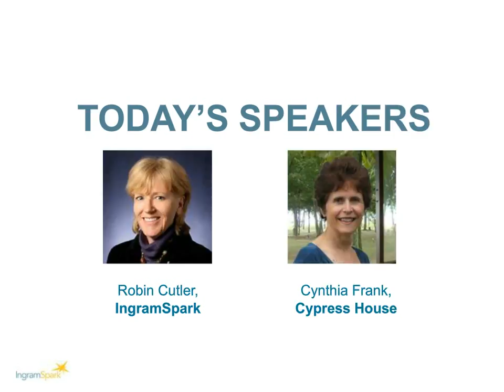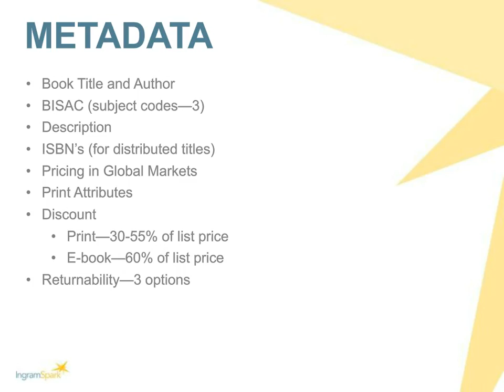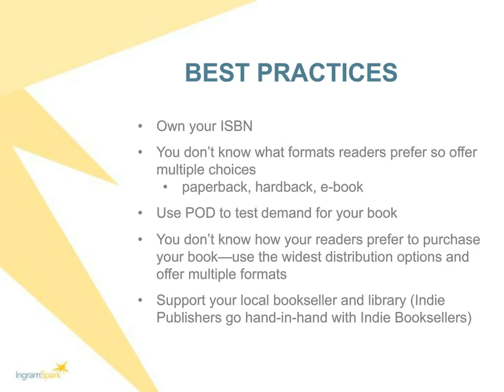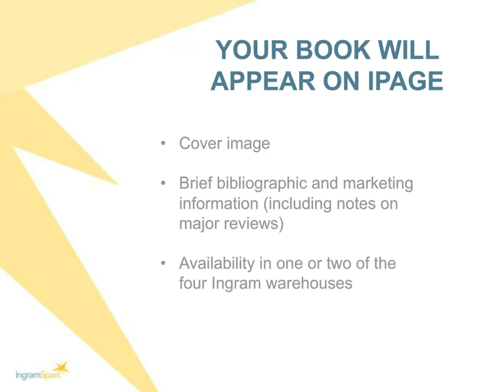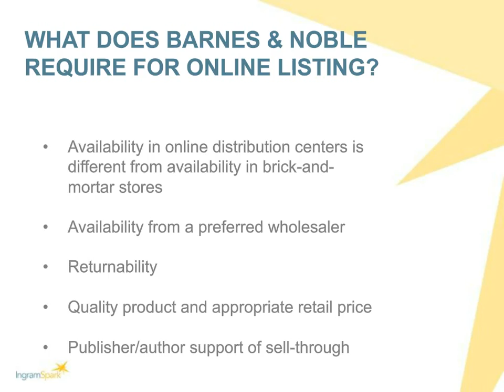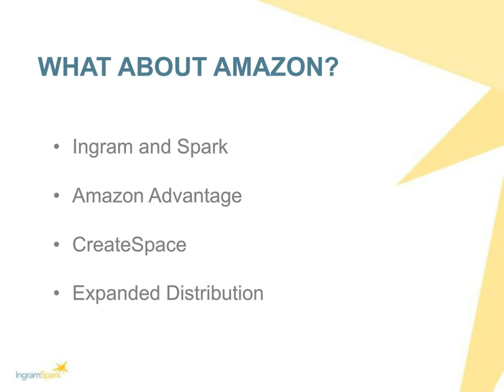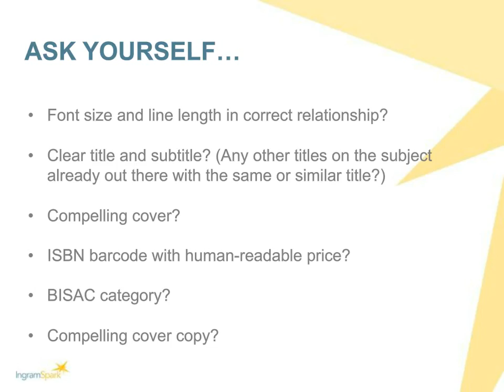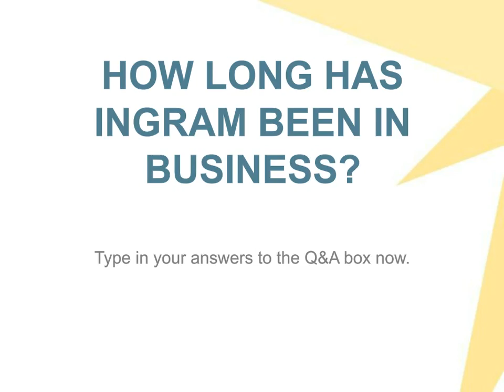How to Work Effectively with Bookstores as an Indie Author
Cynthia Frank of Cypress House discusses the brick-and-mortar side of the book business with IngramSpark's Robin Cutler.